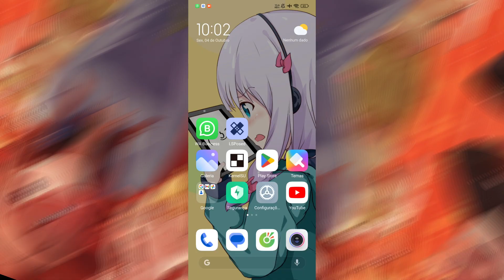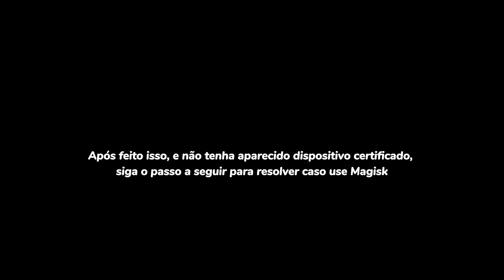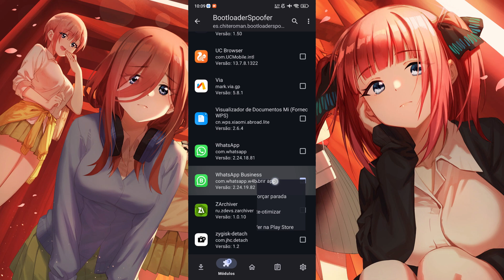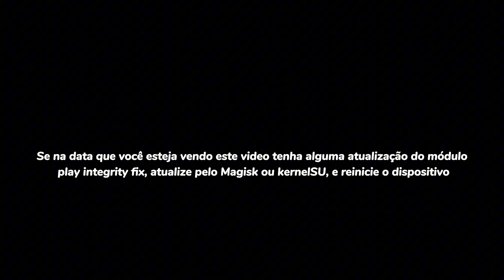COMO RESOLVER USE O APP OFICIAL DO WHATSAPP PARA ACESSAR A SUA CONTA! 2025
COMO RESOLVER "TEM DE TER O WHATSAPP OFICIAL PARA USAR ESTA CONTA" MESMO USANDO O WHATSAPP OFICIAL TENDO ROOT E BOOTLOADER DESBLOQUEADO

🪃DOWNLOADS🪃

🔔 DOWNLOADS ABAIXO NOS COMENTÁRIOS

Coisas que vocês pesquisam:
whatsapp imune a trava atualizado,novo whatsapp imune com
botões e funções, whatsapp, whatsapp imune a trava zap,zap
imune,novo whatsapp imune,whatsapp imune 2021,whatsapp
modificado,whatsapp 100% imune,whatsapp imune de
guerra,whatsapp imune primário,whatsapp imune igual
ios,whatsapp imune primário
whatsapp imune
whatsapp imune atualizado 2023 mediafire
whatsapp gb imune a trava 2024